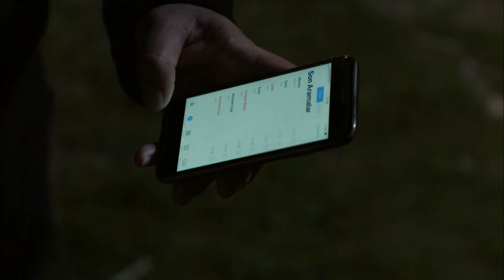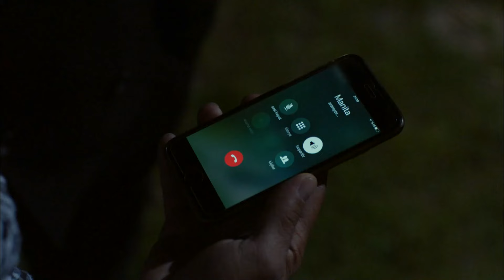Çiğdem Teğmen ve Kürşat'ın Dillere Destan Aşkı - Savaşçı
Çiğdem ve Kürşat birlikte operasyona çıkıyor. SEVDİK Mİ TAM SEVERİZ

Yüzbaşı Haydar şehit mi oldu endişesi yaşayan Kılıç Timi, atılan havan mermileriyle ateş çemberinin içinde kalır. Bayram Yörük Haydar’ı hayata döndürmeye çalışırken, Albay Kopuz ve diğer askerler teröristleri bertaraf etmek zorundadır.

Diğer tarafta ise Seyfi’nin açığa çıkması an meselesidir. Seyfi’nin muhbirlik yaptığından şüphelenen Kuzgun, Albay’ın aldığı önlemle kuşkularında tereddüt etse de Seyfi’nin cezasını keser. Ancak kaçış yolunda gelişen beklenmedik durum, Kuzgun ve adamlarını karşı karşıya getirir. Roza ve Çeto’nun ihanetine uğrayan Kuzgun son kozunu oynamak için harekete geçerken, Albay Kopuz’un da Kuzgun’u ortadan kaldırmadan karargaha dönmeye niyeti yoktur.

YAPIM: LİMON YAPIM
YAPIMCI: HAYRİ ASLAN
YÖNETMEN: OSMAN TAŞÇI – ERAY KOÇAK
SENARYO: SÜLEYMAN ÇOBANOĞLU
UYGULAYICI YAPIMCI: AHMET BİRCAN